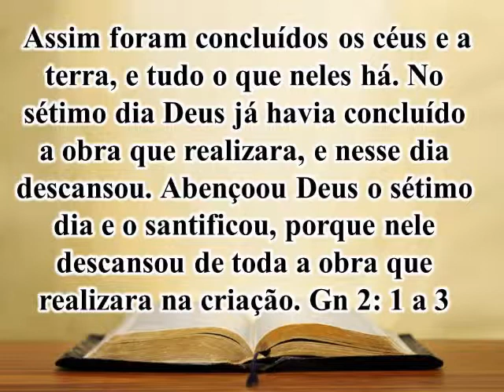04 Julho Gn 2 1 a 3 Descanso